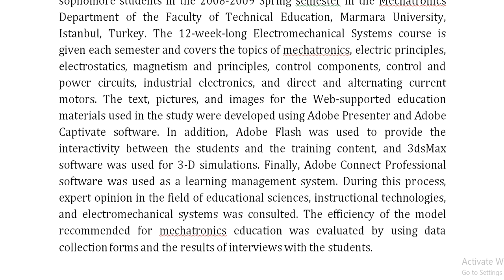A Mixed Learning Approach in Mechatronics Education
IEEE PROJECTS 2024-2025 TITLE LIST

Support Including Packages
Complete Source Code
Complete Documentation
Complete Presentation Slides
Flow Diagram
Database File
Screenshots
Execution Procedure
Readme File
Video Tutorials
Supporting Software
Support Specialization
24/7 Support
Ticketing System
Voice Conference
Video On Demand
Remote Connectivity
Document Customization